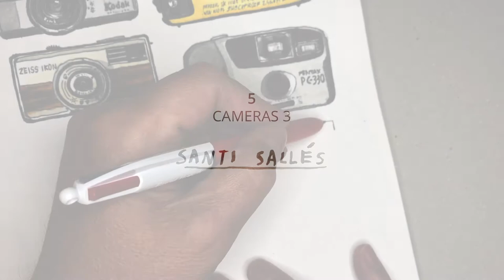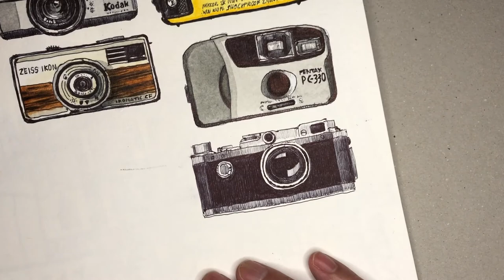Drawing cameras 3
Drawing more photo cameras with black pen and watercolor for a double page.